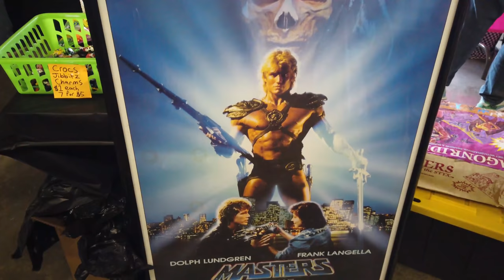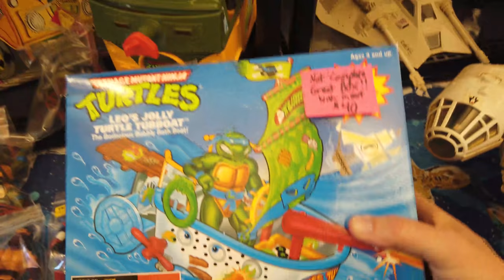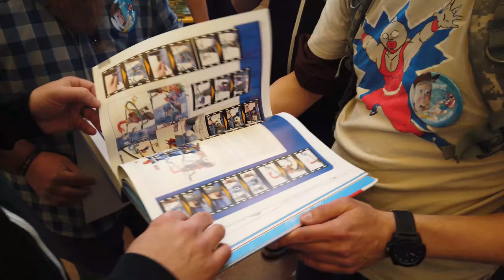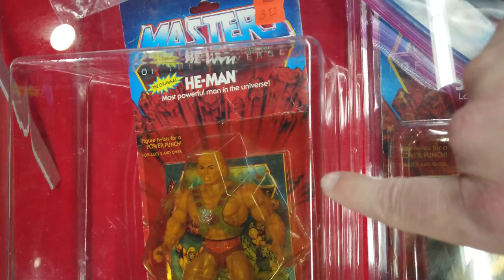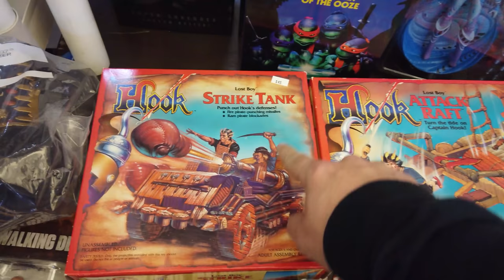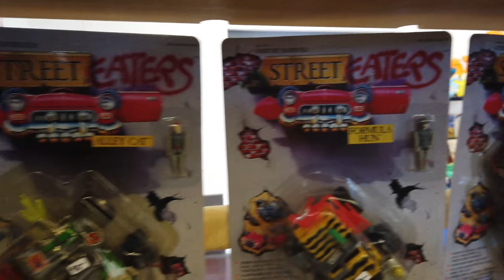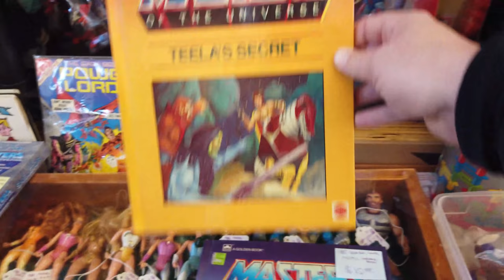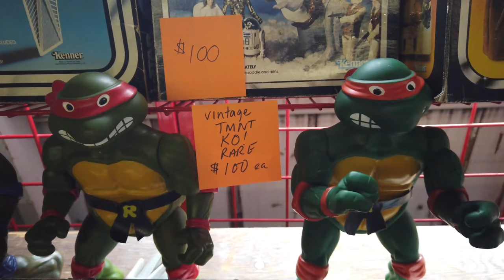TOY HUNTING with Pixel Dan at the Kane County Toy Show Spring 2021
It's the return to the Kane County Toy Show! Pixel Dan and his buddy Jason Devall are hitting up the Chicago Toy and Doll Show for the first time in years as things are starting to get a little safer again. Join them on a journey to find cool retro toys!